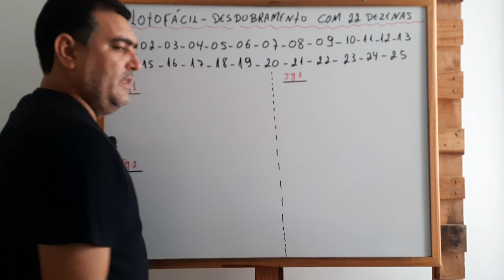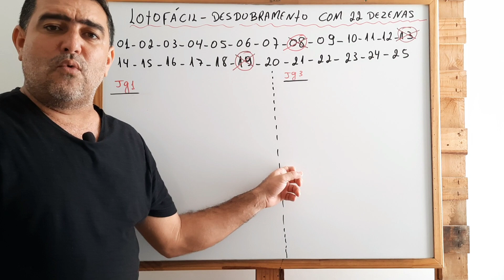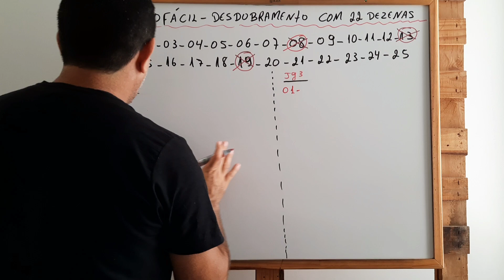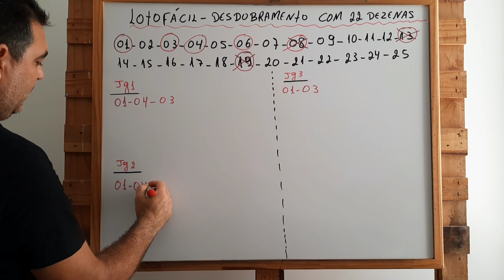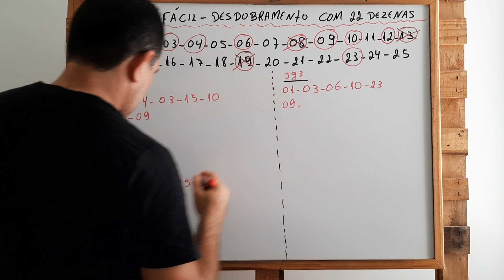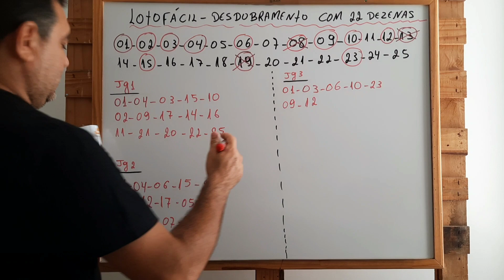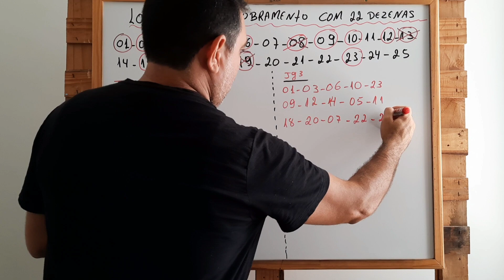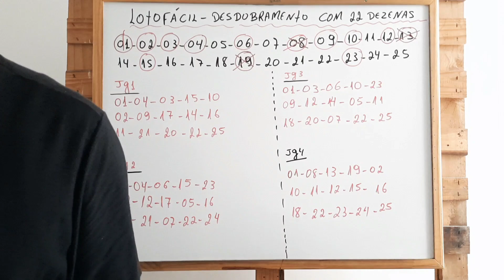Lotofácil- Como Fazer jogos com 22 dezenas?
Aprenda a fazer bons jogos na Lotofácil,  gastando pouco dinheiro e com muitas possibilidades de ganhar!
Dica de hoje da lotofácil. Confira

Um português falou:

São Meio-dia menos um quarto.

Que horas são?

A) 12h30
C) 11h45
B) 11h56
D) 6h00